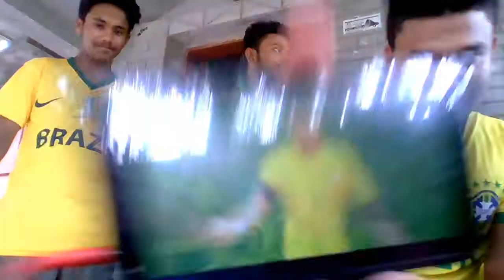Brazil Brazil OUR BRAZIL hole family song and dance